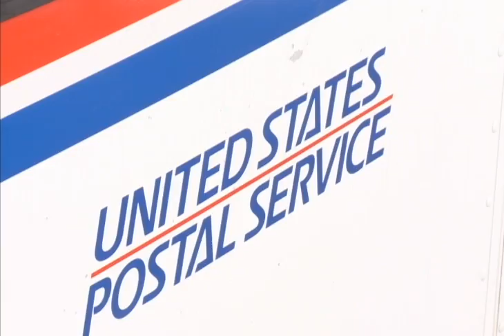Posible cierre de gobierno